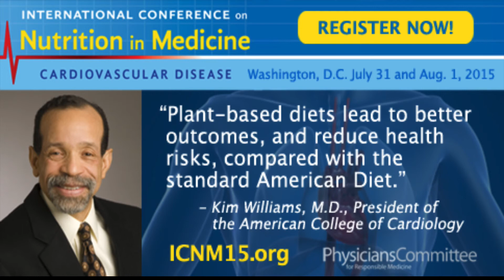Vegan Update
I started going vegan January 2014(210 lbs). I simply added one vegan meal in a week, first every month than every week. Now August 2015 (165lbs), I am now eating 5 to 7 non vegan meals a week, eventually there will none.